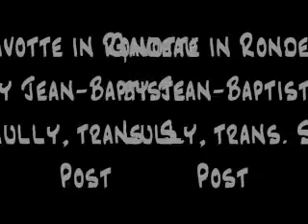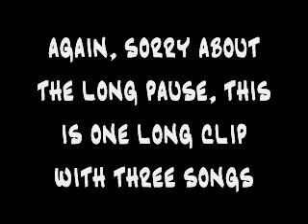Three Pieces for Sackbut Quartet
O occhi, manza mia; Gavotte in Rondeau, and Primi Toni II for sackbut quartet performed on Renee's Senior Recital at Lawrence University on May 21st, 2011.
Audio only sorry!!
We performed on Egger Slokar model Renaissance sackbuts (one alto, two tenor, and one bass sackbut).